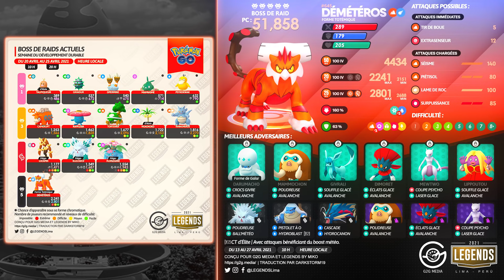PASSE RAID GRATUIT ! NOUVEAUX POKEMON & SHINY, DÉFI MONDIAL ! GUIDE ÉVÉNEMENT ! NEWS POKÉMON GO !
On se retrouve aujourd’hui pour des news Pokemon GO fr avec un guide calendrier pour l'événement la semaine du développement durable avril 2021 dans pogo ! Les nouveaux pokemon et leurs évolutions, le nouveaux défis mondial avec des passes de raids gratuit et un bonus double xp pour le niveau 50, les méga évolutions dans les méga raids avec le puissant démétéros forme totémique, la nouvelle liste des pokemon qui sont dans les oeufs de 5 km, un bonus sur la poussière d'étoile, nouvelle quête spéciale à durée limite, les nouvelles quêtes spéciales dans pokestops et des petits tuto astuces tips et secret !